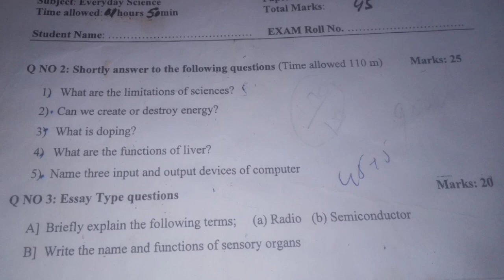ADP 1st semester final term paper of Everyday Science|important questions by BintEUmar-BEU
Adp 1st semester final term paper
ADP 1 everyday science lecture 1
everyday science for competitive exams
everyday science lectures
everyday science bps 5 to 15
everyday science mcqs 2022
everyday science past paper